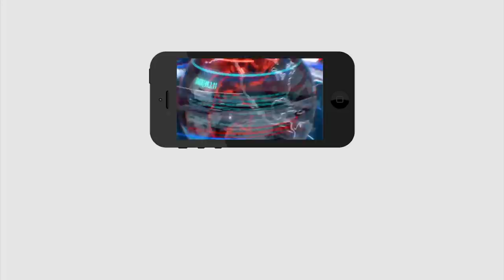Jagan Decision Behind Ram mohan Naidu silence Secret | జగన్ నిర్ణయం... రామ్మోహన్నాయుడు మౌనం